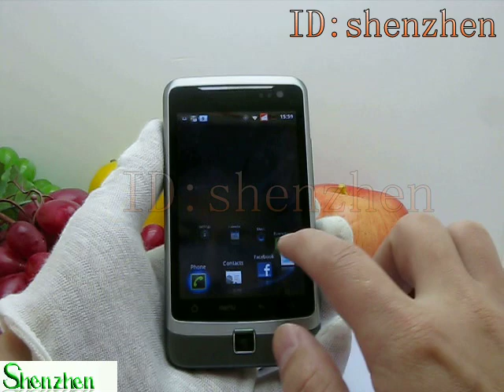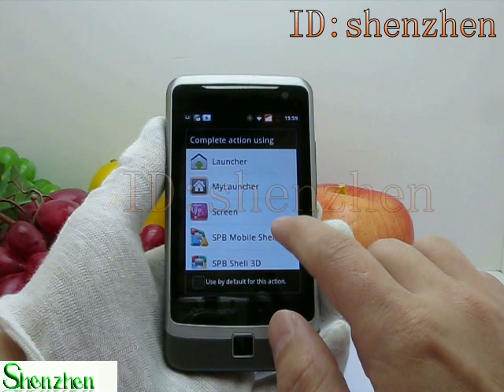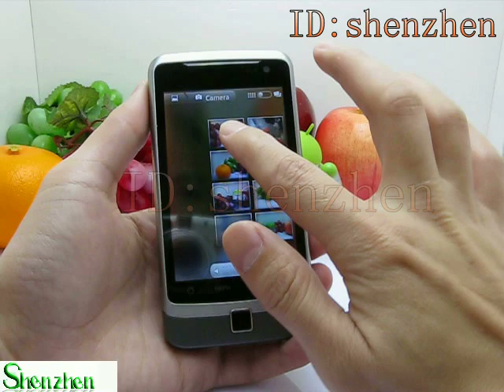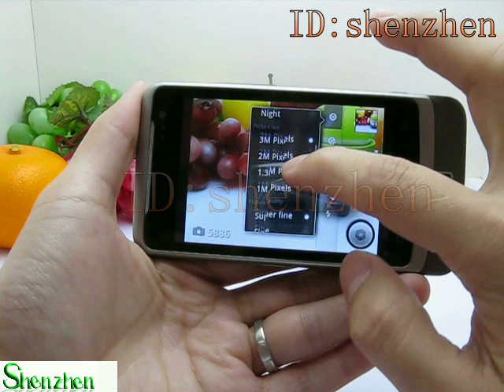8GB W7272 MTK 6573 capacitive HD screen memory Android 2.3 Wifi GPS unlocked cell phone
Quantity Sold: 1146 pcs

Specification:

1.Mobile type: 3G smartPhone
2.video calling:YES
3.Frequency: 2G:GSM 850/900/1800/1900MHz 3G:WCDMA 900/2100MHz
4.Screen: 3.5"capacitive screen 480*320px
5.Support  Multi YES,Support  two or more points are touched at the same time, so you can holding

the Arrow Keys and press attack button in the mobile phone games.
6.Proximity sensor:YES
7.operating system: android 2.3 OS  (Open-source cell phone system, have a large number of free software

resources to download)
8.GPS: YES
9.SIM Card:dual sim card (2G+3G)
10.WiFi:Support WIFI (802.11 n)
11.Support analog TV: NO
12.Support Flash:Does not support Flash 10.1
13.Optical mouse: YES
14.Gravity inducer:YES
15.Camera: Dual camera , Rear camera 3.2 million real physical camera (Maximum of 2048*1536 resolution)

Front camera 0.3 million.
16.Support word, excel, ppt, pdf format document
17.Memory: support 1 to 32GB(Order note options please)
18.Compass:YES
19.CPU:MT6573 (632MHz)RAM 256M ROM 256 ARM v6 Rev7(v6l)
20:RAM:512MB